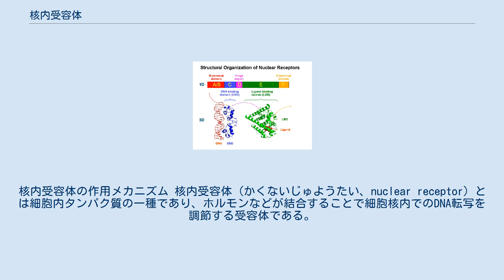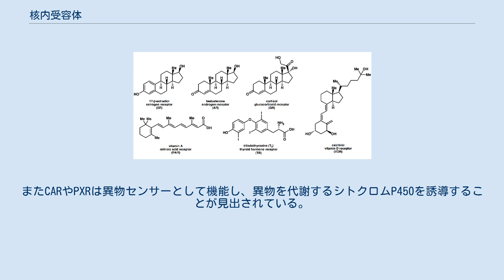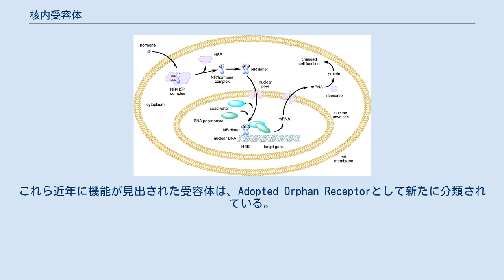核内受容体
核内受容体の作用メカニズム 核内受容体（かくないじゅようたい、nuclear receptor）とは細胞内タンパク質の一種であり、ホルモンなどが結合することで細胞核内でのDNA転写を調節する受容体である。
発生、恒常性、代謝など、生命維持の根幹に係わる遺伝子転写に関与している。
ヒトでは48種類存在すると考えられている。
 核内受容体はリガンドが結合すると、核内に移行しDNAに直接結合して転写を制御する。
すなわち転写因子の一種である。
 核内受容体に結合する生体内分子の例 ビタミンAやビタミンDなどの脂溶性ビタミンや甲状腺ホルモン、ステロイドホルモンなどが核内受容体に結合し、活性化させる。
核内受容体はきわめて多くの遺伝子転写を調節しているため、このようなリガンドは生体に強い作用をもたらす。
疾患に関与する遺伝子も多く、アメリカ食品医薬品局が認可している医薬品の13%は核内受容体をターゲットとしたものである。
 核内受容体の中には内在性リガンドが明らかとなっていない（少なくとも、広く認められていない）ものも多く、そのような受容体をオーファン（孤児）受容体と呼ぶ。
そのうちFXRやLXR、PPARなどは、（比較的弱いながら）脂肪酸や胆汁酸、コレステロール代謝物など代謝に関連する化合物をリガンドとすることが近年の研究で明らかにされており、脂質センサーとして機能していると考えられている。
またCARやPXRは異物センサーとして機能し、異物を代謝するシトクロムP450を誘導することが見出されている。
これら近年に機能が見出された受容体は、Adopted Orphan Receptorとして新たに分類されている。
 核内受容体の構造　上：一次構造の模式図　下：エストロゲン受容体におけるDBDとLBDの三次元構造 核内受容体同士は上記のように遺伝子配列に高い共通性があり、遺伝子スーパーファミリーを形成している。
以下に、ヒトに存在する48種の核内受容体を相同性に基づく分類により以下のように列記する。
 サブファミリー：サブファミリー名